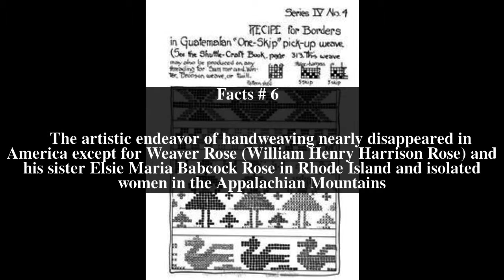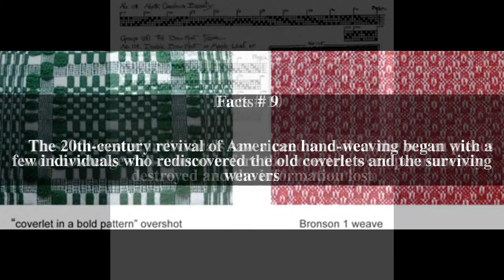Mary Meigs Atwater Top # 11 Facts